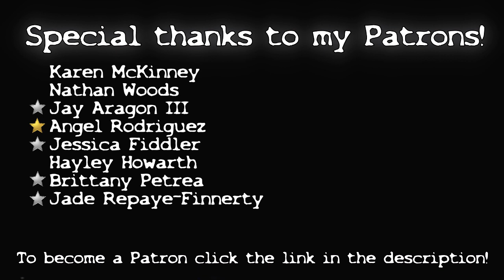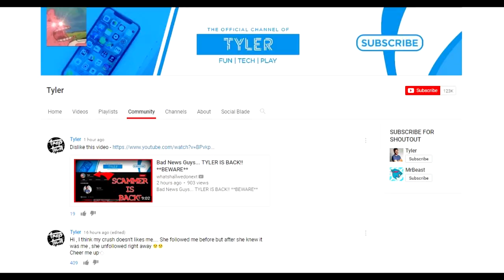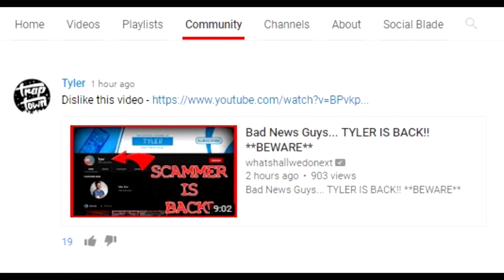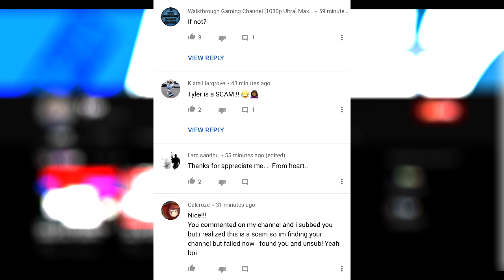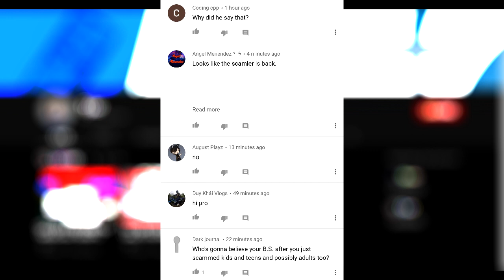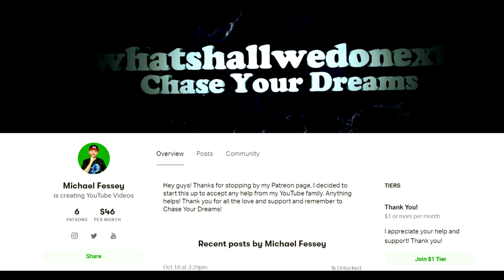TYLER ATTACKED MY VIDEO!! THEN THIS HAPPENED...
WSWDN

Description:

Hey guys! So today I am back with another video and today's video is an update about the YouTube channel which has been spamming tens of thousands of people in their comment sections. This channel had somehow amassed over 130,000 subscribers and the channel also has no videos. This channel used to be known as Tyler Winter and has recently change to just Tyler. Tyler, just like Trap Town NCS and Trap Drip, XimerTracks - sub to me, Weston, Vaughn, MrBeast (fake), The Comical Canadian and many more have been using bots and spamming in people's comment sections in an attempt to trick you into subscribing to them. Well for over a month now I have been dedicating my channel to hunting and busting scammers on this site and exposing them in an attempt to protect my community from falling victim to another spam comment. Tyler who we recently got terminated has another much bigger channel and he posted on his community tab that he wants all of his subscribers to dislike my video exposing him. However,, that didn't work out so well for him as all of his subscribers began to turn against him and subscribed to me and like my video and thanked me for exposing him. HaHa! Try better next time Tyler!

Congratulations! You have discovered the secret comment code and that is "TYLER SUCKS" comment that in the comment section to prove that you read the description and you found it!